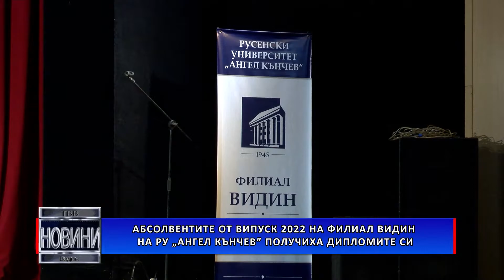Трети випуск абсолвенти се дипломира във Видин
Третият випуск на видинския филиал на Русенския университет „Ангел Кънчев” се дипломира успешно. На тържествена церемония в салона на драматичния театър 75 абсолвенти от шест специалности получиха дипломите си за висше образование.